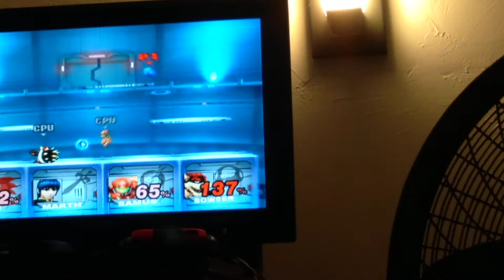Super Smash Bros. Brawl (200 Subscribers Special)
thank you guys for 200 subscribers and you guys are the best.